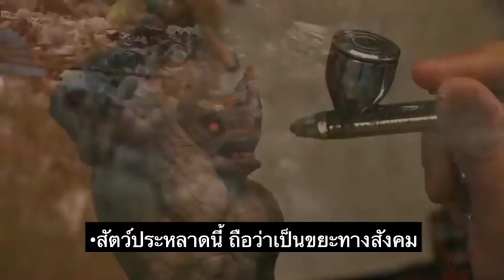"ลี ทองคำ" ผู้กำกับฮอลลีวูด สายเลือดอิสาน...กับผลงานหนังไทยเรื่องแรก “The Lake บึง/กาฬ”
Director Profile : Lee Thongkham ลี ทองคำ
ผู้กำกับหนุ่มลูกอีสานฝีมืออินเตอร์ ที่มีความสามารถในการเล่าเรื่อง และถ่ายทอดเรืองราวผ่านทางสายตาบนแผ่นฟิล์ม มาแล้วมากมายลีมีภูมิลำเนาเกิดที่อำเภอเล็กๆแห่งหนึ่งของจังหวัดหนองคาย ซึ่งปัจจุบันคือจังหวัด"บึงกาฬ"เมื่ออายุ7ขวบ ลีย้ายไปอยู่กับแม่ที่สหรัฐอเมริกา และได้เข้าศึกษาด้าน "ฟิล์ม โปรดักชั่น" จนจบที่มหาวิทยาลัย ฟูล แซล โอรานโด้ ฟอริด้า สหรัฐอเมริกา (Full Sail University) ซึ่งที่นี่เองเป็นจุดเริ่มต้นที่ลีได้สร้างสรรค์ผลงานทางภาพยนต์ อย่างที่ใฝ่ฝัน

ในปี2010 ลีได้เขียนบทและกำกับหนังสั้นด้วยตัวเอง เป็นเรื่องแรก ชื่อ "Shoot Her" ซึ่งได้รับรางวัลชนะเลิศ "ผู้กำกับยอดเยี่ยม"ในการแข่งขัน เทศกาลหนังของเมืองฟอริด้าและในปี2011 เขาได้กลับมาคว้ารางวัล"ผู้กำกับยอดเยี่ยม"เป็นครั้งที่2 ในรายการละครเพลงยอดเยี่ยมที่มีชื่อ “Mixed Nuts”

ลีสะสมประสบกสรณ์การทำงานอยู่เบื้องหลังภาพยนตร์ต่างๆมาแล้วมากมายอาทิThe Fate of the Furious, Spiderman homecoming, Doctor strange, Guardians of the Galaxy Vol. 2, Avengers, Captain America civil war
และในขณะเดียวกัน ลีได้มีโอกาสร่วมงานกับทางทีมงานมาเลเชียสตูดิโอ ได้ร่วมลงทุนสร้างภาพยนต์ใหญ่เป็นเรื่องแรกของเขา ที่ได้เขียนบทเองกำกับเอง เรื่อง"The Last One"เป็นเรื่องเกี่ยวกับการต่อสู้เพื่อความอยู่รอดของชาวโลก ซึ่งจะได้ออกโรงฉายภายในปี 2018 นี้

ในปี 2018 นี้ ลีได้กลับมาบ้านเกิดของเขาอีกครั้ง ได้พบเห็นปัญหาในการดำเนินชีวิตของชุมชน โดยเฉพาะปัญหาภูเขาขยะ ที่ลีพบว่าทุกปีที่กลับมายังบ้านเกิด ปัญหานี้ก็ยังคงอยู่และไม่ได้รับการแก้ไข แต่กลับเหมือนว่าจะเป็นปัญหาที่ใหญ่และหนักขึ้นเรื่อยๆ  จากการที่ลีพยายามคิดหาหนทางในการช่วยเหลือชุมชนถิ่นกำเนิด จึงเกิดแรงบันดาลใจในการสร้างหนังเรื่อง “The Lake บึง/กาฬ” ขึ้นมา เพื่อช่วยในการปลุกจิตสำนึกของคนในชุมชน และเพื่อให้ทุกคนได้รับรู้ว่าบ้านเกิดของเขาเป็นเช่นไร มีความสวยงามอย่างไร เพราะเป็นสถานที่ที่เขาภูมิใจ ที่เขาตั้งใจจะถ่ายทอดมันออกมาสู่สายตาคนทั้งโลก

โปรเจ็คท์ภาพยนตร์เรื่อง“The Lake บึง/กาฬ” เป็นเรื่องราวของสัตว์ประหลาด ที่โผล่ขึ้นมาจากทะเลสาบและมุ่งโจมตีหมู่บ้านเล็กๆ เมื่อไร้การช่วยเหลือจากคนนอก จากคนที่ต้องสูญเสีย  จากคนที่เคยเกลียดกัน ทุกคนในหมู่บ้านได้ละทิ้งเรื่องคับแค้นส่วนตัว แล้วหันหน้ามาร่วมมือกันเพื่อปกป้องหมู่บ้านของพวกเขาจากการรุกรานของสัตว์ประหลาด ซึ่งจากการร่วมใจกันในครั้งนี้ กลับทำให้ทุกคนได้พบกับความจริงที่เลวร้ายยิ่งกว่าการต่อสู้กับสัตว์ประหลาด ที่เรียกว่าหายนะอย่างแท้จริง!!!

ด้วยพล็อตเรื่องที่น่าสนใจ บวกกับความสามารถของลีและทีมสร้าง ทำให้โปรเจ็คท์  “The Lake บึง/กาฬ” ได้รับการตอบรับที่ดีจากนายทุน ซึ่งภาพยนตร์เรื่องนี้ได้ถูกจ่อคิวซื้อไปแล้วกว่า 20 ประเทศทั่วโลก ดังนี้